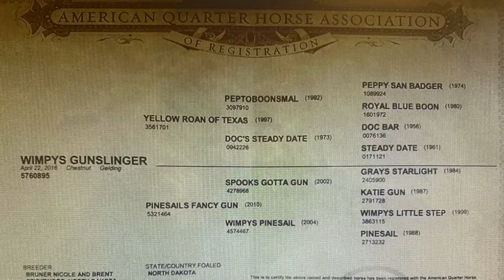Wimpys Gunslinger (Barracuda) - proudly presented at Cowgirl Cadillacs Feb 20, 2021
Here is your chance to own the horse that comes around once in a lifetime.  He’s a one of a kind from his unique look to his gentle temperament. This stunning gelding is as fancy broke as they come; lead changes, spins, slides. He does everything with the style you'd expect from his pedigree.  Excellence and versatility run in his blood - he's by the Yellow Roan of Texas (LTE $73,000) and out of a daughter of Spooks Gotta Gun. Barracuda is the total package - use him to rope, ranch, show or pleasure ride, he will be your top pick no matter what the day brings. A rare gem, he's flashy, cowy, broke, sane and sound. He's a horse anyone will be proud to have in their barn.

There's much more to Barracuda than his stunning looks; he's built to last a lifetime with outstanding conformation. (15hh, 1150#) In addition to being skilled in the arena, he's very experienced outside. Always fun to ride, he's been my personal pick to use in the rugged mountains of New Mexico gathering cattle on a ranch since the spring of his three year old year. He's sure footed and trustworthy through any terrain and will go all day long until the job is done. Although young, he has the mentality and quiet temperament of an aged horse.

Always willing and eager to please with more whoa than go, Barracuda's quiet, gentle temperament has made training easy. Nothing rattles his easygoing demeanor (I’ve tried) – I even rode him in an 8’ inflatable unicorn costume at our debut horse show for Halloween.  He did an outstanding job, winding up Reserve High Point Open Horse. The ranch horse and reining classes are right up his alley.  He will happily do anything asked – jump barrels, rope steers, shoot guns, ride bridleless – it’s all the same to him.  Barracuda is lots of fun to head steers on, it’s easy for him. He’s quiet in the box, cows to a steer and faces smoothly.  Barracuda has been my main ride for 2 years, there’s not much I haven’t done on him – I’ve enjoyed every minute of it.

Barracuda is incredibly friendly and he'll meet you at the gate, ready to go for whatever the day brings. Jump on bareback with a halter if you're in a hurry, he'll be the same whether you rode him yesterday or a month ago. One of the smartest horses that I've ever had the pleasure of owning; Barracuda will lay down on command and push a ball around.  Always easy to be around, Barracuda has great ground manners.  He’s good to clip, bathe, shoe – he enjoys the attention.

His charismatic attitude makes everyone fall in love with him when they meet him.  Call to set up a time to come visit this special gelding, you’ll love him as much as I do.

Phone and internet bidding is available.  for sale information 😁